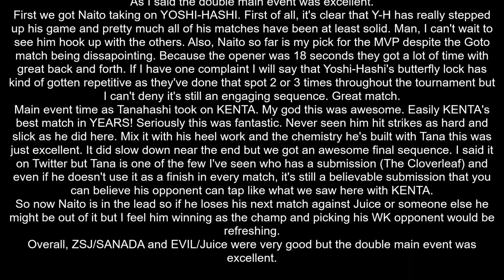NJPW G1 Climax 30 Day 10 Review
NJPW G1 Climax 30 Day 10 Review. KENTA at his best in nearly 10 years? Yes, please.